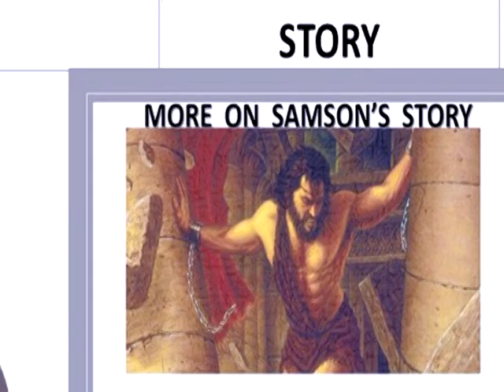A SEASON OF SIGNS - OCTOBER 20, 2019 AM SERVICE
MORE ON SAMSON'S STORY

A Season of Signs - God Is About To Show Up
Judges 13:1-14

Our God is a God of signs and seasons. Such signs and seasons are not for the sake of a God, but they are for our sake.

1.    A Season of Forty Years
2.    A Season of Family Years
3.    A Season of Formula Years